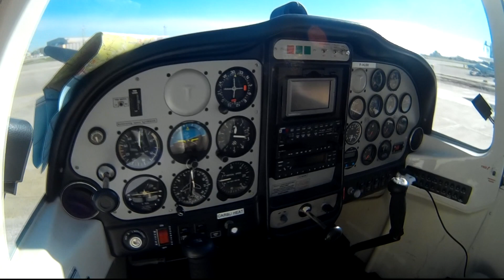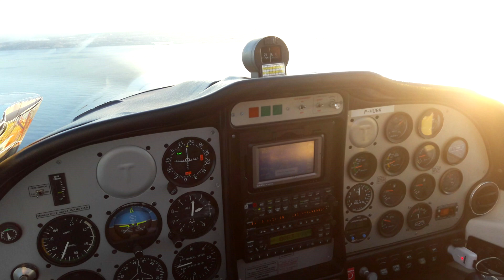Flight to Marina di Modica - P2002JF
A navigation flight from LMML to Sicily's Marina di Modica airfield, on a lovely day during Christmas time. Aircraft: P2002JF, Reg: F-HUBK, PIC: Daniel Pullicino, Crew: Neil West